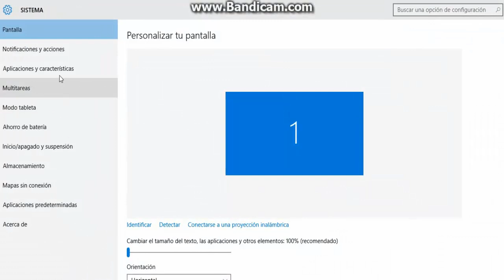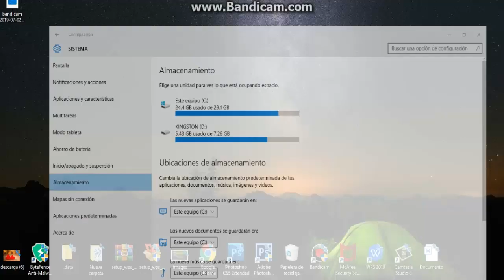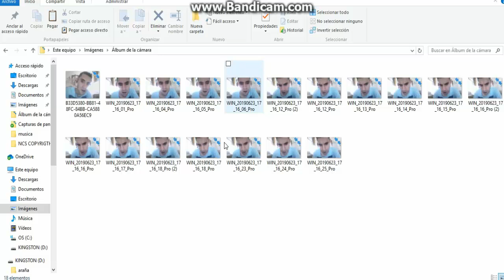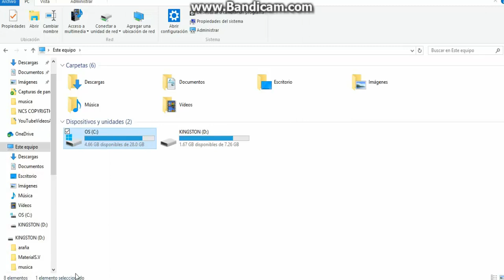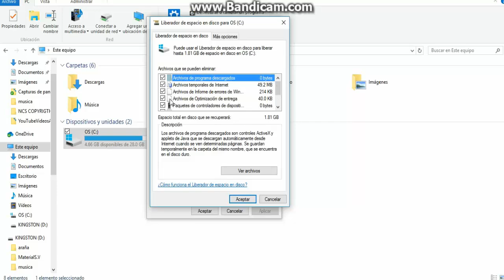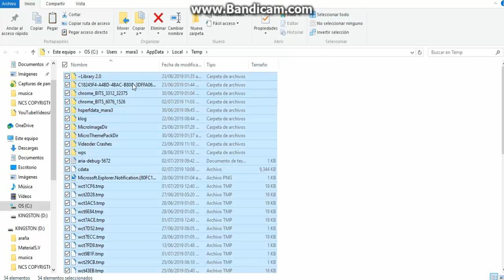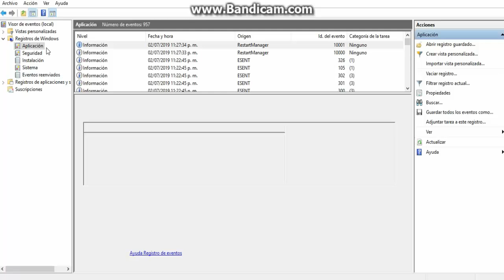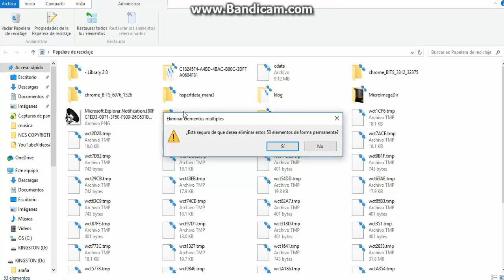COMO LIBERAR ESPACIO EN TU PC